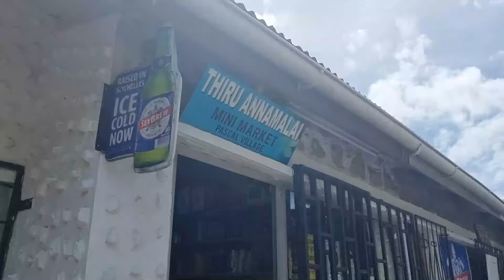Vlog Seychelles (avec astuces de qualités)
Bon visionnage, et si vous voulez des astuces supplémentaires ou des bonnes adresse vous pouvez me laisser un commentaire ;)